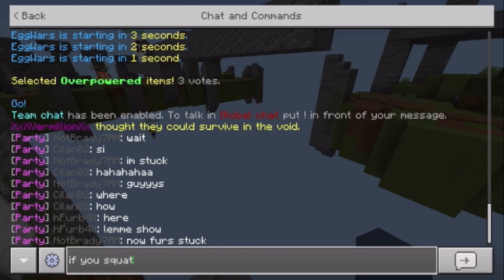What it’s like having me in your party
still on a break from ctf, don’t ask me where I’ve been pls ty